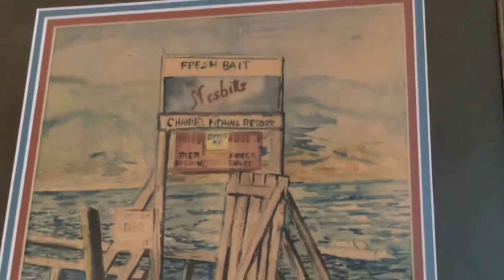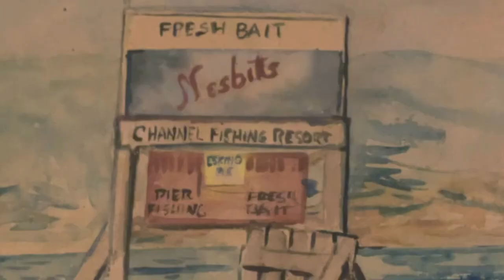The Wharf in Vallejo CA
My Grandparents bought a wharf in Vallejo at the end of Lemon Hill Street.  Mom and dad used to fish at night for Bullheads to sell for bait.  Dad retells a story that I always thought was funny.  The time mom and dad were in high school and a guy tried to still their Bullheads.
1960's.